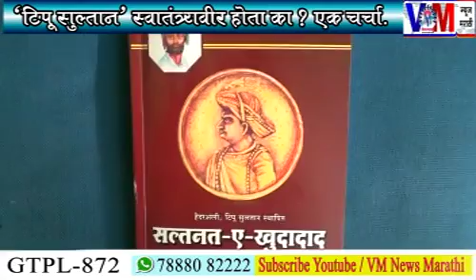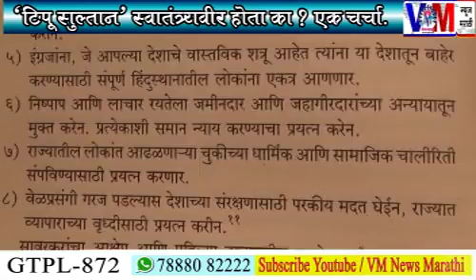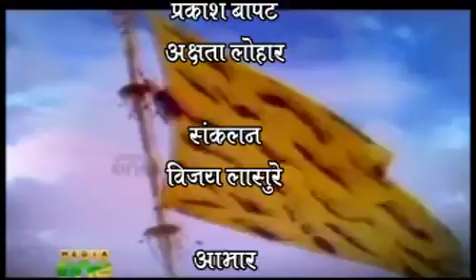टिपु सुलतान हा स्वातंत्र्यवीर होता का ? एक चर्चा ......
टिपु सुलतान हा स्वातंत्र्यवीर होता का ? एक चर्चा पहा VM न्यूज मराठी सबस्क्राईब करा VM न्यूज मराठी .